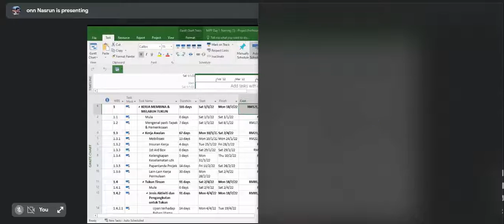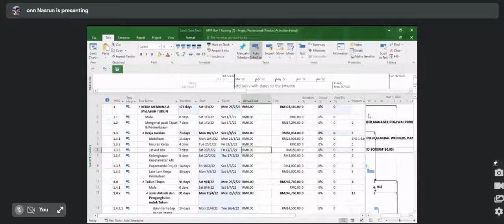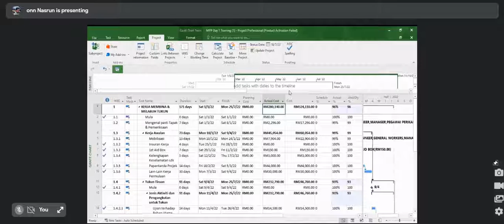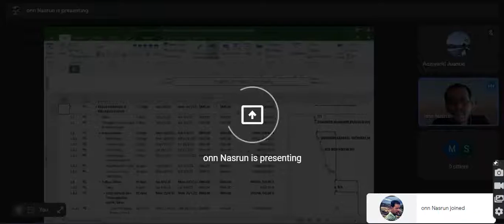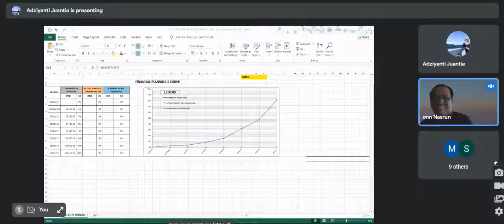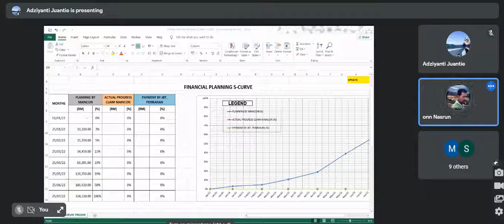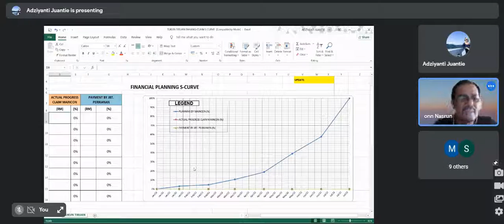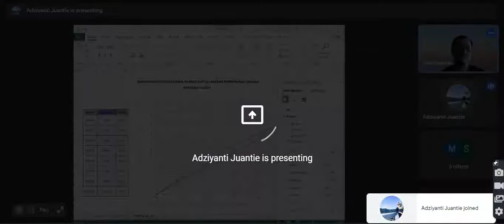NBA PLANNER (ONN NASRUN). Ms Project with Cash Flow in Bahasa Malaysia